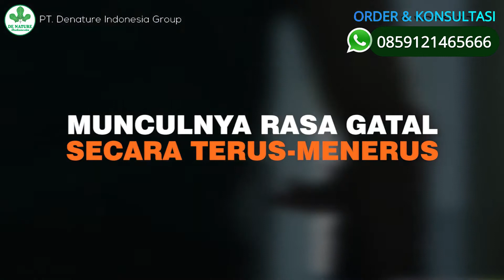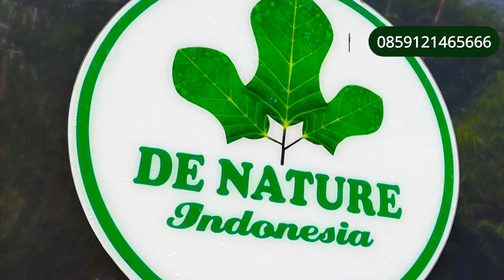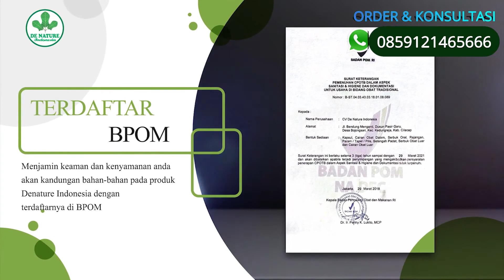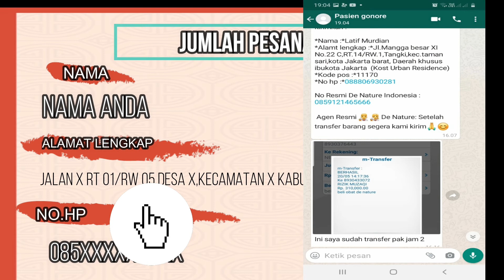penyebab penyakit eksim adalah pola makan yang tidak teratur